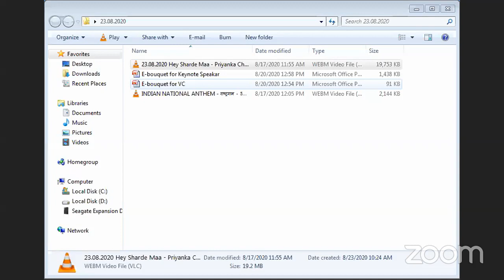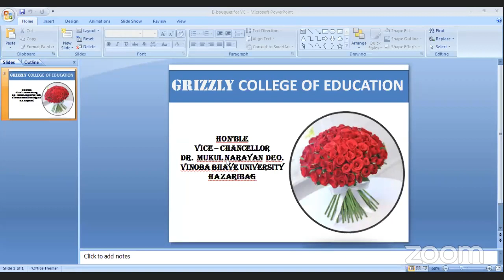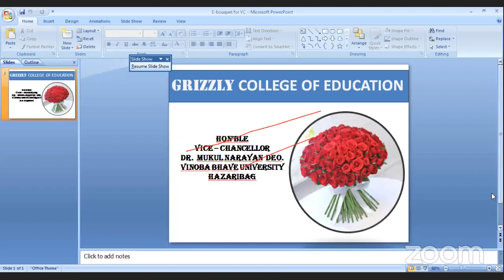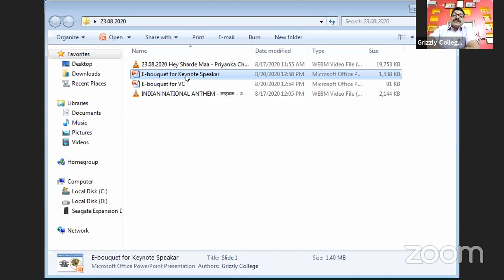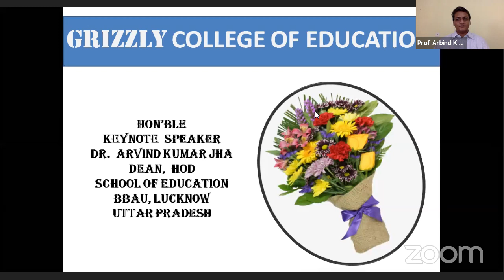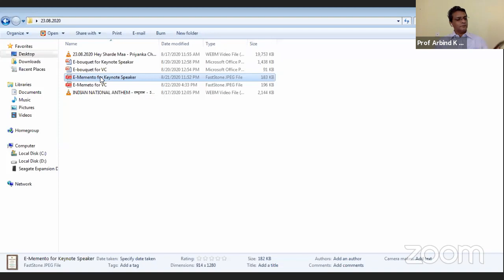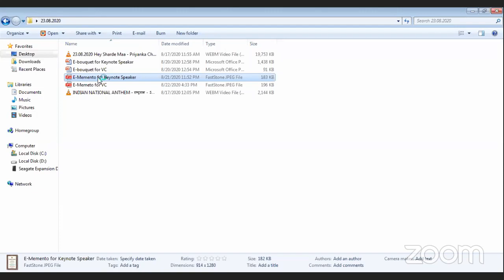One Day National Webinar